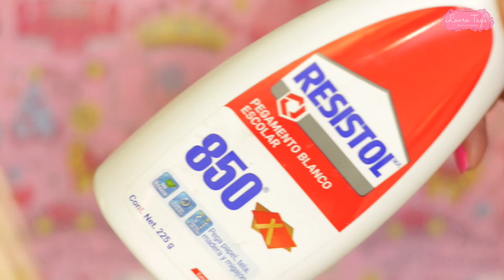DIY / UÑAS Play Doh decoradas con FLORES 3D! FUNCIONA DE VERDAD!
Les voy a enseñar a hacer unas uñitas súper fáciles de Play
 Doh decoradas con florecitas
Laura Tagle® 2017

Subo video:
Jueves
Viernes
Domingo (NailTeen  Esmaltes)

NO SE LOS PIERDAN!!    Los Amo Creartistas